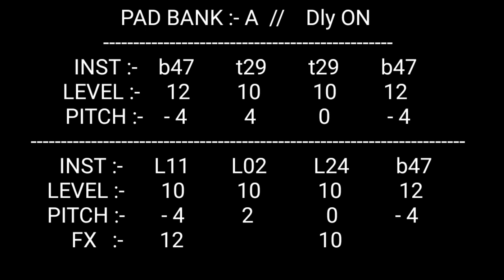🎧🎧Jiile Le Jiile Le // Full Editing // SPD 20 // Octa pad Cover// Bappi Lahiri , Alisha Chinai🎧🎧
Song :- Jiile Le Jiile Le
Movie :- Tarzan
Music Director :- Bappi Lahiri
Singer :- Bappi Lahiri , Alisha Chinai